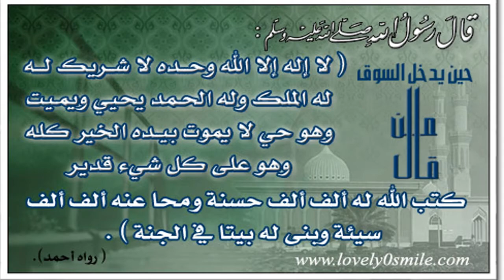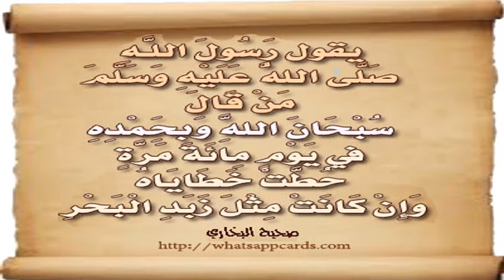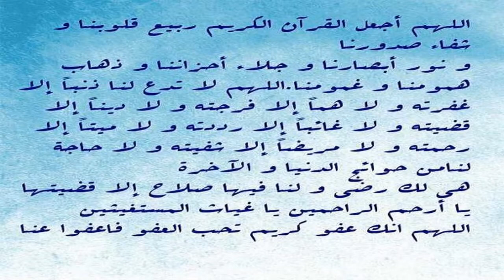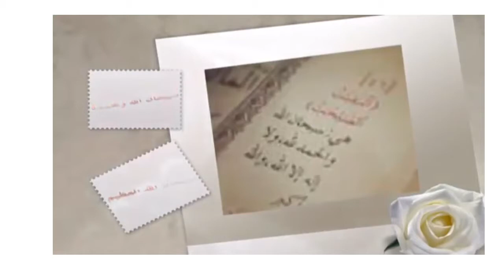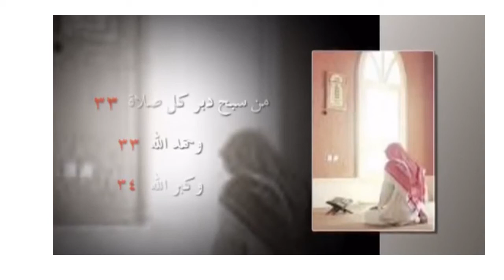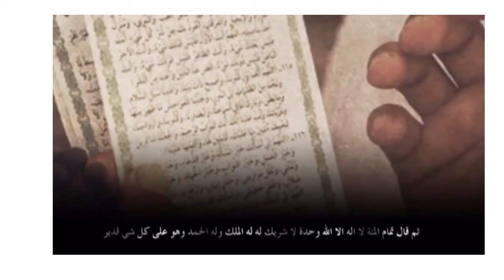كنوز الادعية والدعاء المجاب والدعاء الشامل لكل خير باذن الله ......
كنوز الادعية والدعاء المجاب والدعاء الشامل لكل خير باذن الله .سبحان الله وبحمده سبحان الله العظيم